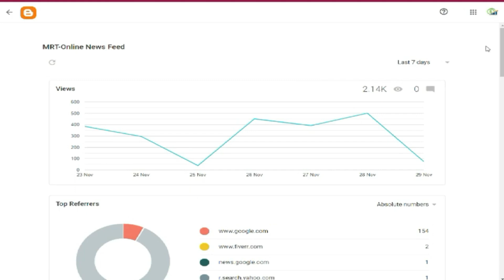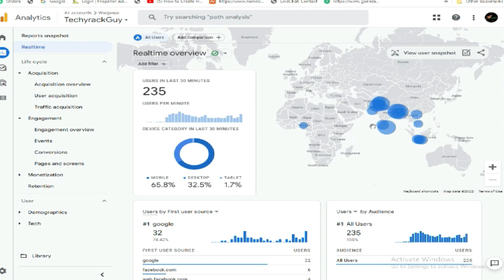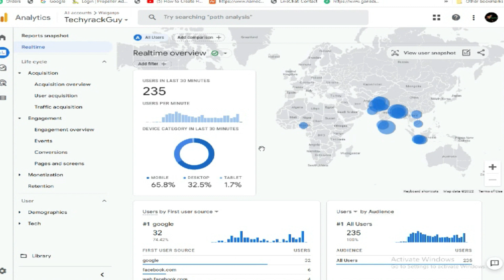Earnings of $130 on Google AdSense Automatic News Websites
AdSense - Earn Money From Website Monetization - Google › Adsense › start
Earn money with website monetization from Google AdSense. We'll optimize your ad sizes to give them more chances to be seen and clicked.

3 types of sites that have quality AdSense revenue - Google › Adsense › start › resources
Want to learn how to monetize your website? Check out the three sites with high Google AdSense Revenue.

Can I get AdSense approval on the news website?
How much traffic do you need to make $100 with AdSense?
Which type of website is best for AdSense?
What websites make the most money with AdSense?
Feedback

if I use the wp automatic plugin in my news website. › AdSense › thread
Why do you want to import content from other sites? In the end, AdSense approves only those
Will Google AdSense approve a news website?
Does the auto blogging news feed website get AdSense?
Don't go for auto blogging; it doesn't provide great or original content and will lead to an ADSENSE ACCOUNT TERMINATION or DISABLE ADSENSE ACCOUNT.
Can a news website earn from Google AdSense? - Quora
Can you really make money with AdSense?
Would Google allow AdSense if I create news...
How to make $5000 a month from Google AdSense ...

Google Adsense Approval Tips And Tricks For News Auto ... › watch

Web Hosting Link:  में Fully Automatic News Website कैसे बनाए: ...
I will build a google AdSense automated news website for earning › ... › WordPress
Fiverr freelancer will provide Website Development services and build google AdSense automated news websites for earning including Functional websites within ...

How to start a News Website, get Google News Approval and ... › blog › news-website
Google Ads(Former: Google Adsense) is a platform where you sell your allowed google place ads. Google Ads has the technology to make advertising, publishing, ...

Ads by Best Web Soft - Plugins - WordPress.org › plugins › bws-Adsense
Link your website to your Google AdSense account and easily manage available ads from your admin dashboard!

23 Google AdSense Alternatives for Bloggers - HubSpot Blog › website › best-google-Madsen...
— Most ad networks use an automated system to place advertisements in designated areas on your website. When users engage with these ads — for ...

Google AdSense

Google AdMob

Adsterra

Bidvertiser

Shopify
Feedback
google analytics
Adsense approved websites
YouTube Adsense
Google AdSense login
Google AdSense calculator
admin
google pay
Google AdSense payment